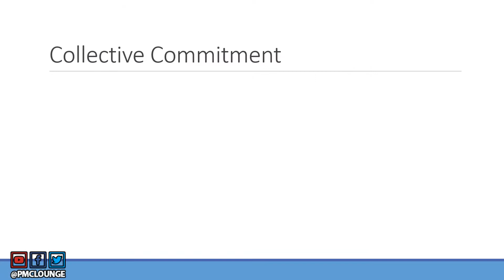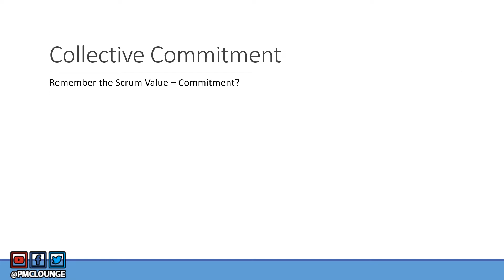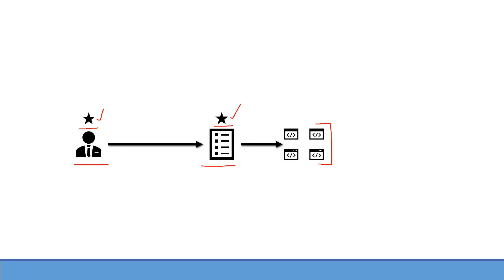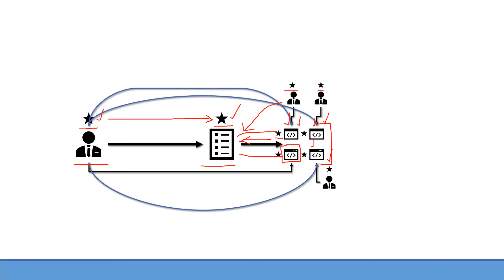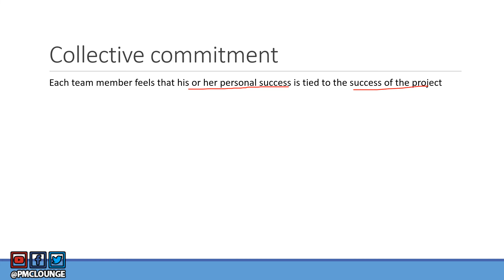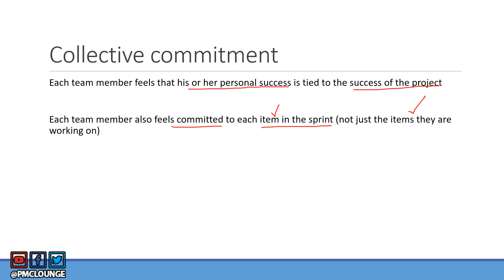Collective Commitment in Scrum | Values of Scrum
RELATED ARTICLE

The Five Scrum Values - Openness | Respect | Courage | Focus | Commitment